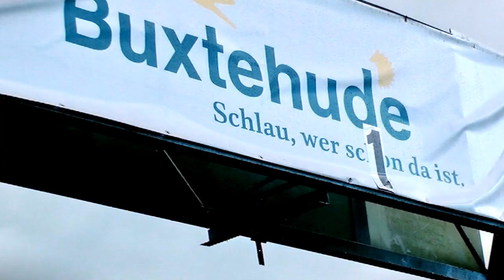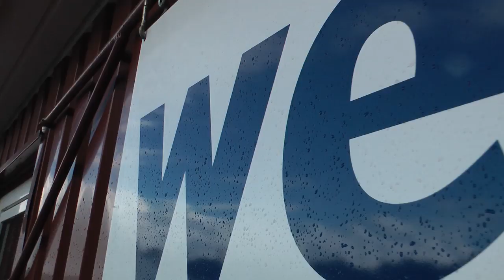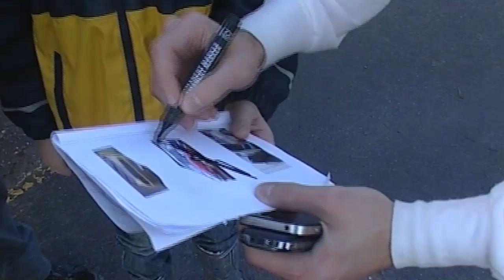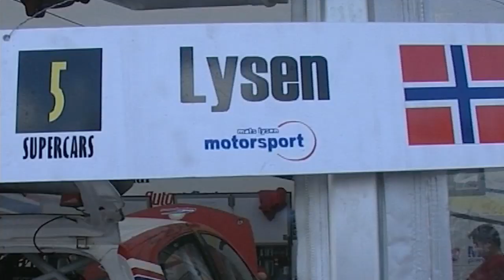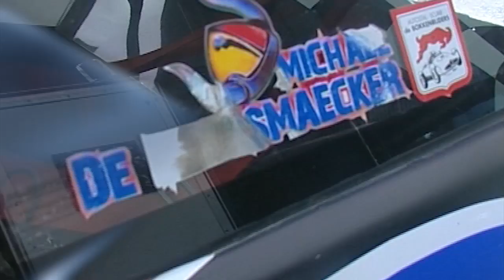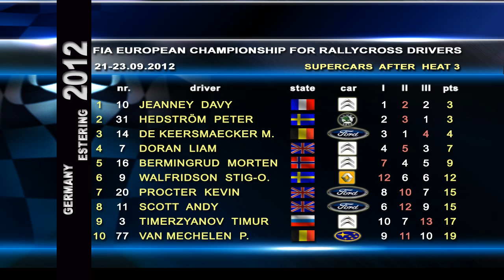12 EUROPEAN RALLYCROSS - 2012 Round 10 Estering - Buxtehude - Germany